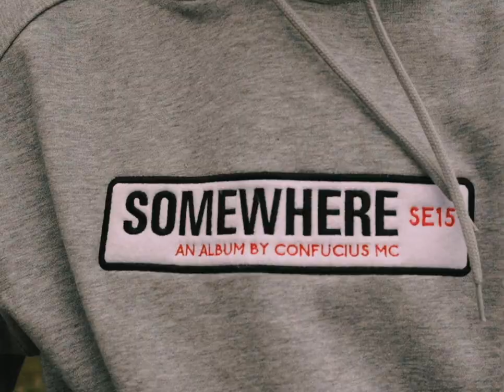Confucius MC 'Songs from Somewhere' (Official Video)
“I guess ‘Somewhere’ refers more to a state of mind than anything else. One that allows you to see beyond the reality of your situation, however dread that may or may not be at the time.”

YNRProductions are proud to present our latest release, as ConfuciusMC makes a welcome return to the fore with an invitation to join him ‘Somewhere’. Not a specific location in the physical realm but a state of mind where your inner self can find sanctuary and solace.

All songs taken from - 'Somewhere' - an album by Confucius MC

All songs produced by KeorMeteor
Video by Honey JD
Design by Bee Graphics

'Light Years'
(W.Carabine-Glean, C.Cocheteau)
Produced by Keor Meteor

'Shadows of Yesterday'
(C.Cocheteau)

'Robots on Mars'
(W.Carabine-Glean, C.Cocheteau)

'Song for Everyone / Somewhere'
(W.Carabine-Glean, C.Cocheteau)
Additional production by Jehst
Additional vocals by Zemora Amour
Additional keyboards by Matt Wilmot
Cuts by DJ Ideal

'Sea of Life (Interlude)'
(C.Cocheteau)

All songs mixed by Chemo
Mastered by Walter Coelho

LYRICS

‘Light Years’
It’s all so dark ain’t it / Take the purity of art stain it / Deny the world of all it’s colour /
 Motherfucker drain it / It’s just this feeling I’ve been having / Let me try explain it / All it takes is just a day in it / My pen is like bayonet / Aware that it’s a dream but I stay in it / Suspend the disbelief when I play in it / In sight is a beautiful light / I see a ray of it / I kick back builin’ a spliff / After a day of s*** /

‘Robots on Mars’
Kindness for weakness / Over and over / The plight of man / Holding life on his shoulder / Just an everyday occurrence / Calm waters will encounter disturbance / The calm author will encounter a purpose / Yo - trying moments / High points blind indulgence / Facing test after test / Trying to survive the cauldron / Sometimes the body’s feeling frail / But the mind is coping / And vice versa / The art-form / Blind devotion / Some will act strange like my name don't ring out / Rappers talk change and pull the same old thing out / Keep it all lit / I hope the flame don't dim out / Claim the brand new / But wore the same old King out /

My old pen hold vintage ink / Always used to tell me / What I print you think / This is how I react / City view from the balcony rap / From the land of lost souls / Where the alchemy's at / Solid gold from a mere sentence / Connecting lines like a clairvoyant / Lay my rhymes in remembrance / Figure eight skate type of flow / That facilitate peace / Sometimes you got to place life on hold / Blade-running through the maze mumbling / In search of solid ground / But I stay tumbling / Rabbit hole syndrome / Throw my darts with distinction / Filling in the wonderful spaces / When I glimpse them / For instance / Living in the age of the instant / So I place patience in my pages when I ink them / England / Strange land where the games planned / When he touch the mic / He gets props like a stage hand / Take me somewhere / Chase me from here / Where’s my old friend? / I can’t see you /

YNR083. P & C YNR PRODUCTIONS 2021.